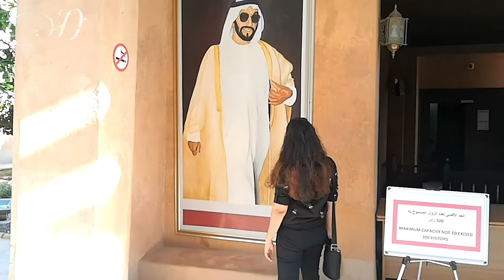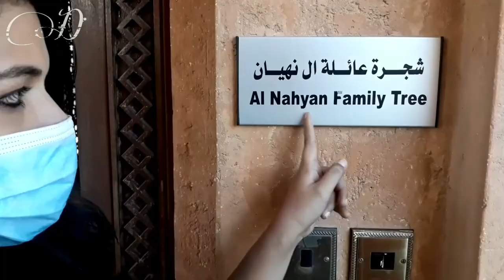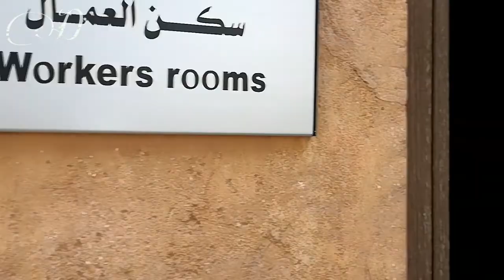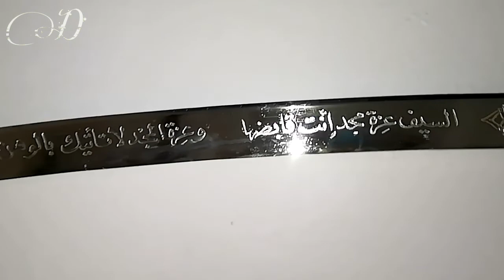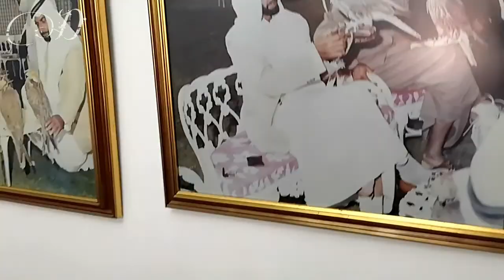AL AIN പാലസ് മ്യുസിയം/ Malayalam Travelling Vlog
Heloo Guys🙋